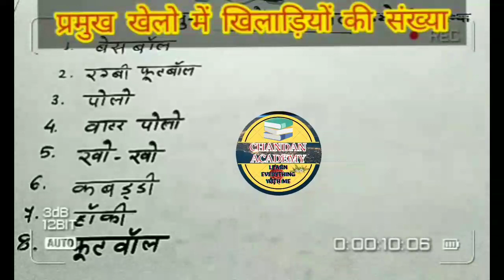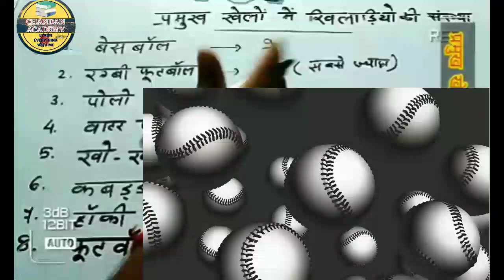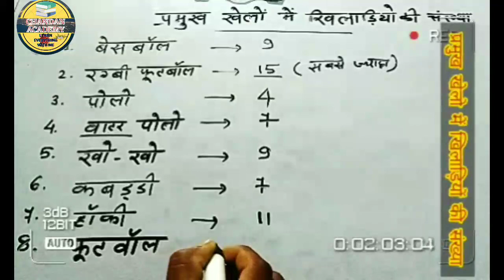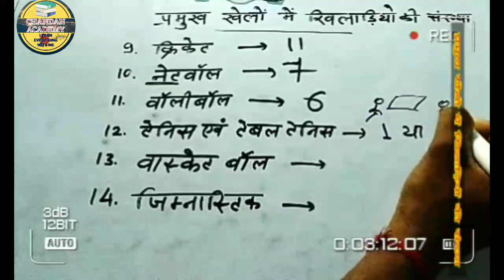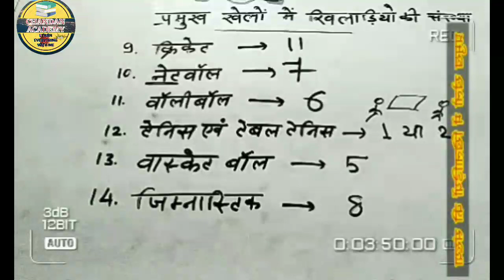SPORTS || प्रमुख खेलो के खिलाड़ियों की संख्या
प्रमुख खेलो के खिलाड़ियों की संख्या

Acid and Base || Some Natural Acid || कुछ प्राकृतिक अम्ल || अम्ल, क्षार और लवण

Daily Use English Sentence | How to Talk In English | इंग्लिश में कैसे बात करे। Lesson- 3

Daily Use English Sentence | How to Talk In English | इंग्लिश में कैसे बात करे। Lesson- 2

Created by Chandan_Academy
आज का वीडियो आपके लिए बहुत ही खास होने वाला है। जगने से पहले जरूर देखो।

 Chandan_Academy

Biography of Shamsuddin Iltutmish, 3rd ruler of the Mamluk dynasty & slave of  ||

 chandan_Academy

गुलाम वंश || जानिए इल्तुतमिश द्वारा किए गए महत्वपूर्ण कार्य ||

 chandan_Academy

history_by_Chandan_Academy
Like_Share_Subscribe

spoken english
spoken english malayalam Q
spoken english in telugu
spoken hindi through tamil Q
spoken hindi